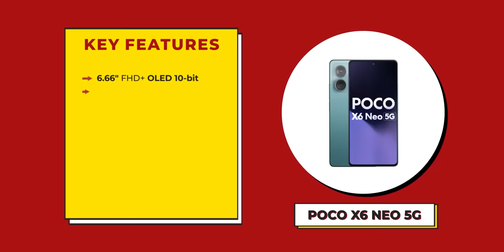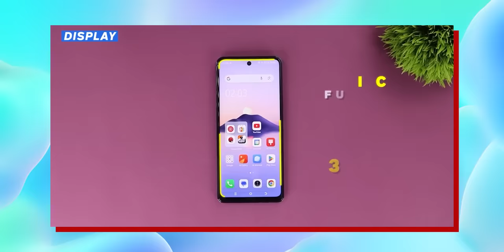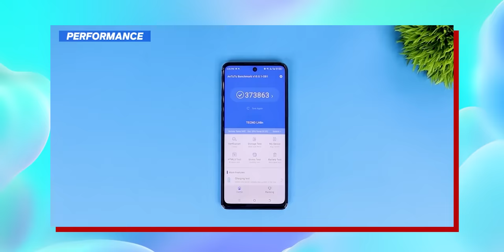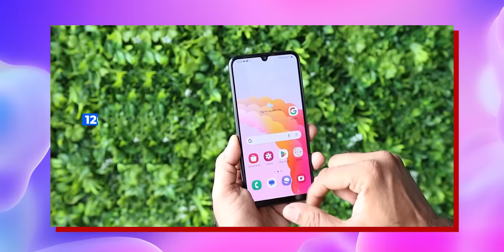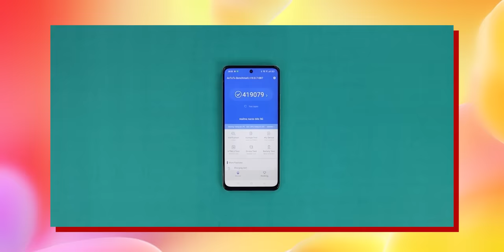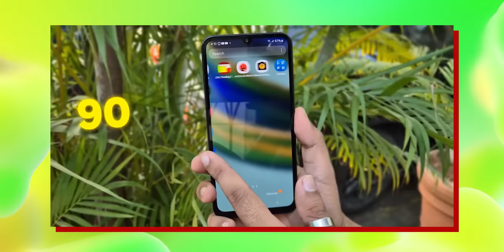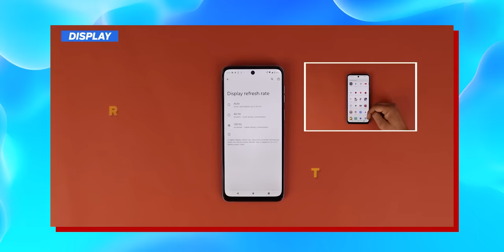Best 5G Phones Under ₹15,000 In India [March 2024]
Hello Dosto is video me maine aap logo ko Top 5+ Best 5G Phones ke bare me bataya hu jo aapko India me Under ₹15,000 me milte hai...Umeed hai aapko video pasand aayegi..
Best Phones under 15k in March